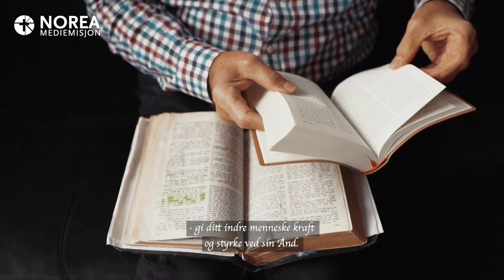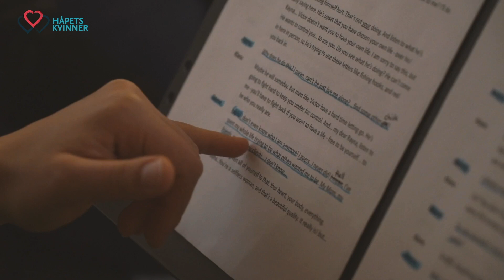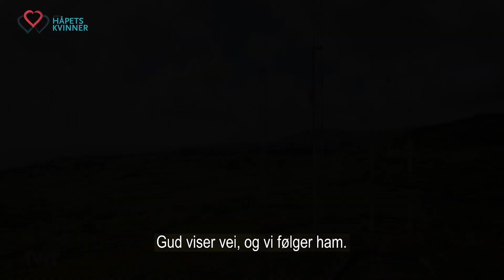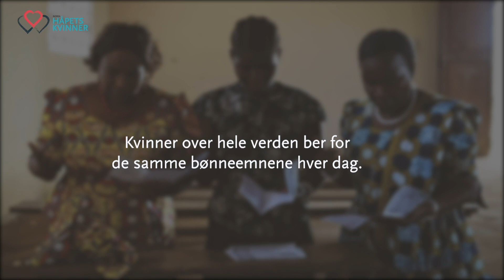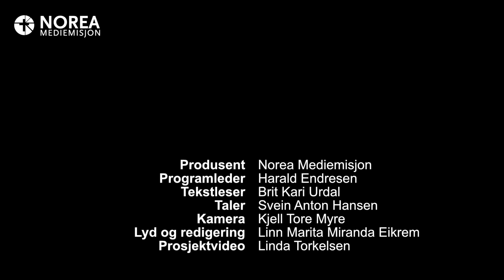Bibelpuls nr. 40 - To kvinner som tror og tilber.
Noreapastor Svein Anton Hansen taler over bibelavsnittet Luk.1, 39-45. Maria budskapsdag.